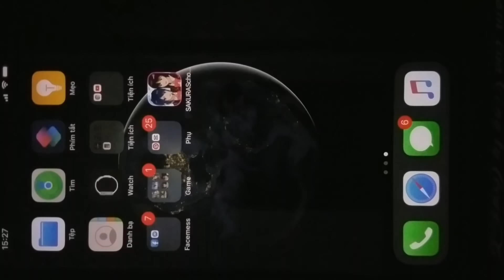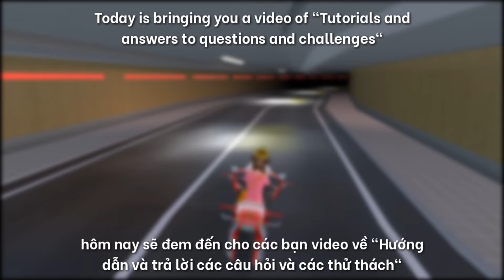Hướng dẫn làm hồ bơi giải nhiệt mùa hè, Làm kỳ lân lửa,...Trong Sakura School Simulator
NHỮNG CLIP ĐƯỢC YÊU THÍCH KHÁC CỦA KÊNH :

1/ SSS🌸 Hướng dẫn làm nhiệm vụ giúp đỡ người thất lạc , giết 2 pho tượng, giết 2 bộ xương khô

3/ Sakura School Simulator🌸Hướng dẫn làm nhiệm vụ "Giết 5 con cá, Đua với Jet Girl,Clear Tiệc bãi biển"

4/ SSS🌸 dẫn làm nhiệm vụ diệt 5 bộ xương, diệt những chú gấu nổi giận, 5 người ngoài hành tinh

15/ Sakura School Simulator🌸 Hướng dẫn làm nhiệm vụ "Phá đám cưới, bắn hạ UFO, Bắt cướp"

21/ Sakura School Simulator🌸 Làm sao để có một gia đình? Hướng dẫn một số thắc mắc

23/ SSS🌸 Hướng dẫn làm nhiệm vụ" Chạy xe trên sân thượng, Dùng xe cán mìn, Tìm người đàn ông tóc màu "

24/ Sakura School Simulator🌸 Hướng dẫn phân thân nhiều NPC,Tạo một bữa ăn, có thanh máu xanh

If any producer or label has an issue with any of the uploads please get in contact  and it will be deleted immediately (this includes artists of the images used)
 © Bản quyền thuộc về RySyn
 © Copyright by RySyn- Do not Reup